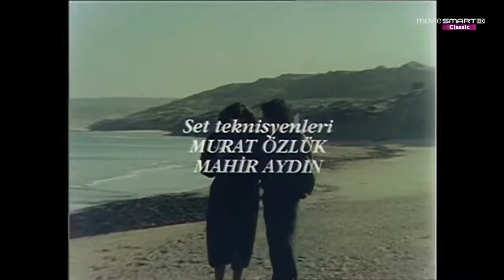Ferdi TAYFUR - Elveda Mutluluklar Filmi - 1988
Elveda Mutluluklar, Şahin Gök'ün yönettiği 1988 yapımı Türk filmidir. Senaryosunu Safa Önal'ın yazdığı filmin baş rollerinde Ferdi Tayfur ve Filiz Taçbaş oynamaktadır. Filmin yapımcılığını ise Nazmi Özer üstlenmiştir.